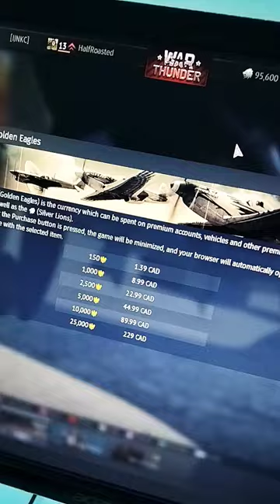How to get golden eagles easily in warthunder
this is the best and easiest method to get golden eagles in warthunder, no hassle no worry about scams just pure golden eagles